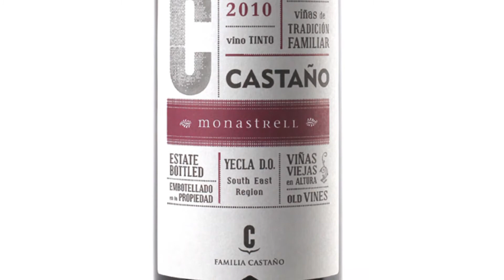Best Wines Online: Interview with Daniel Castaño of Bodega Castaño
World class Monastrell from 50 year old vineyards...for 8 bucks? Whaaaaa???